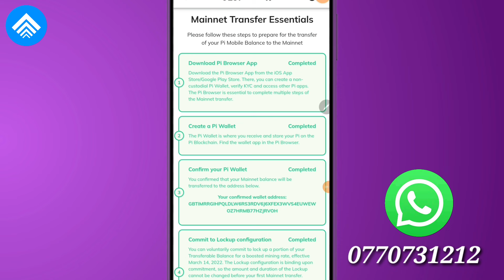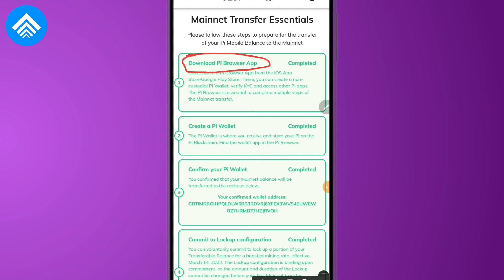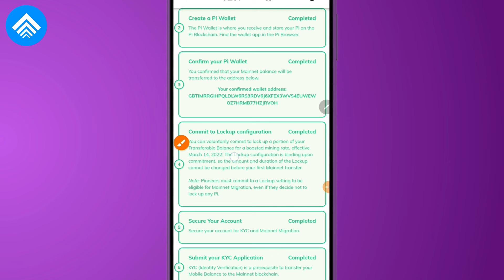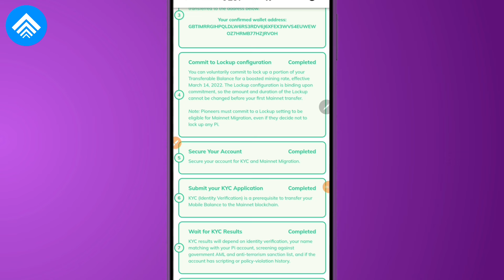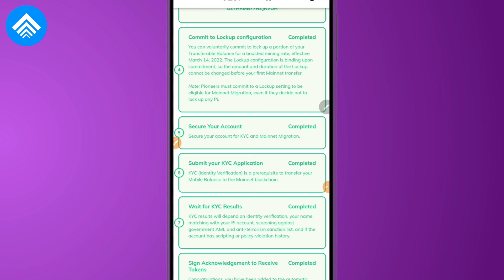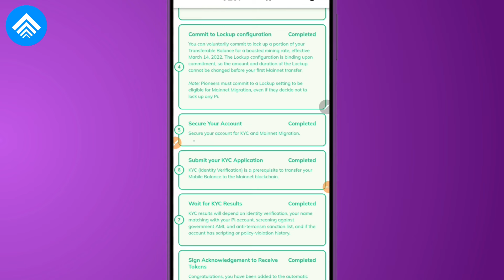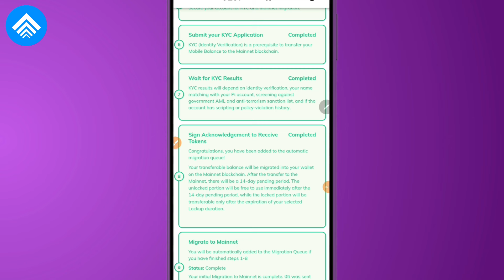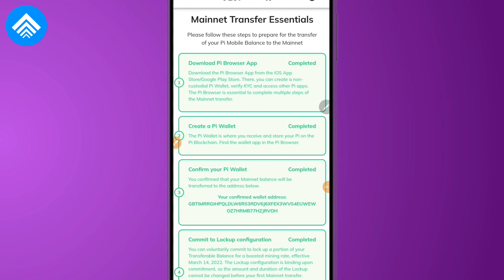پای نیټورک: پای کواین قیمت څومره دی او KYC څنګه کیږی؟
پای نیټورک ● پای کواین څومره قیمت لري او KYC څنګه کیږی

 پای نیټورک په اړه په دی وروستیو کی پوښتني زياتي شوي نوموړي ویډیو کی می د کی وای سی او د قیمت په اړه يي خبري کړي
 د پای سافټویر لینک

وروسته له دی چی پای مو خپل فون کي نصب کړ له لاندي انوایټیشن کود نه استفاده وکړی nasratngs111

 څنګه کولی شو ټرسټ والیټ څخه بایننس ته ډالر انتقال کړو

ټایم سټاف
00:00 د ویډیو پیژندنه
00:56 پایذقیمت څومره دی
01:15 چک لیست پیژندنه
04:03 د KYC ترسره کول